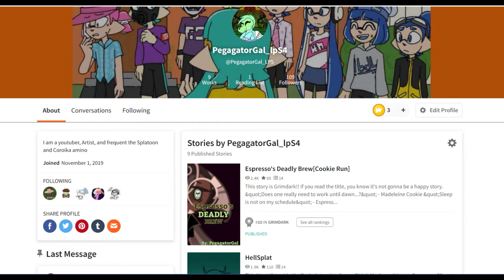Espresso's Deadly Brew Chapter 2